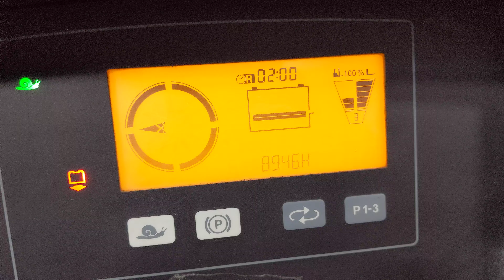52472 - JUNGHEINRICH ETV 320 - AKU RETRAK